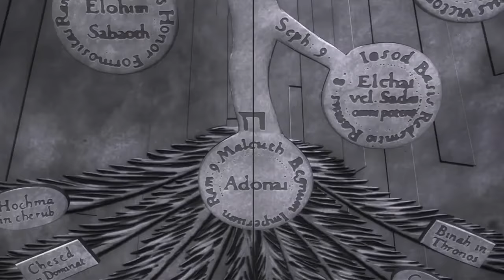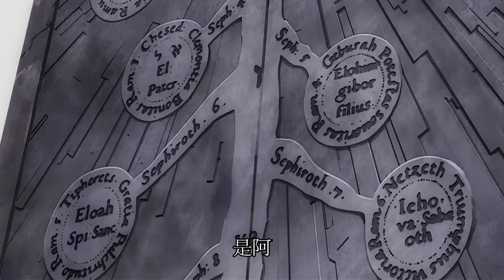鋼之鍊金術師FA - 最後的鍊金術 (真理之門結局) 經典不敗